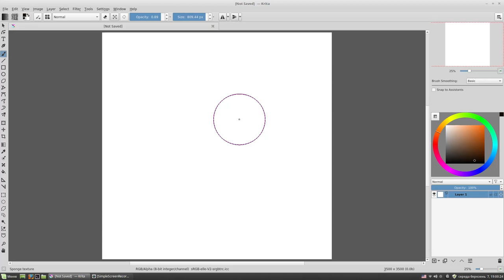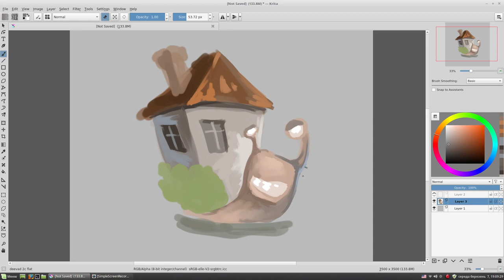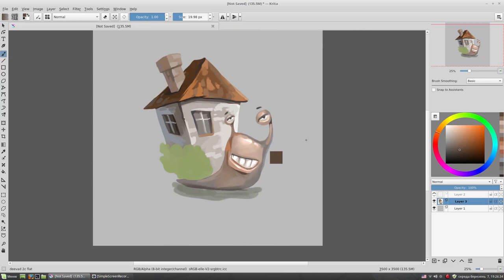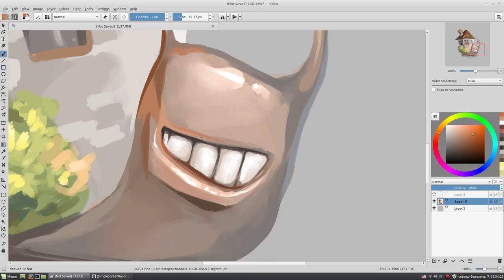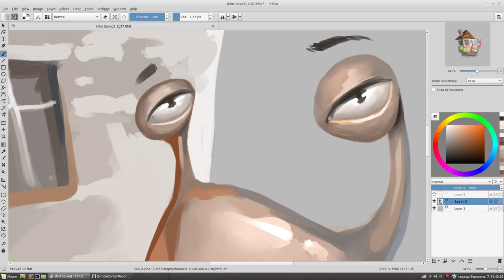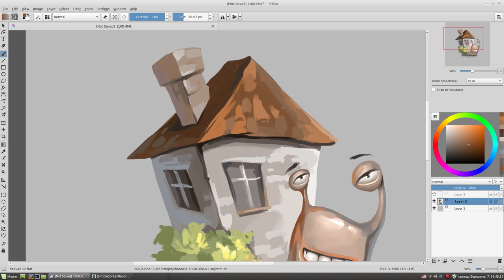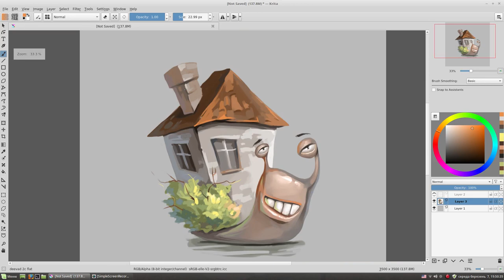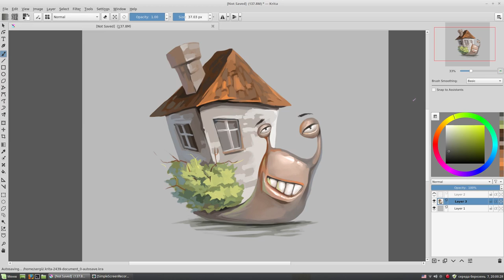Snail character. Speed art in Krita.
Time-lapse video of how I draw a snail with its house in Krita. I hope you will like it.